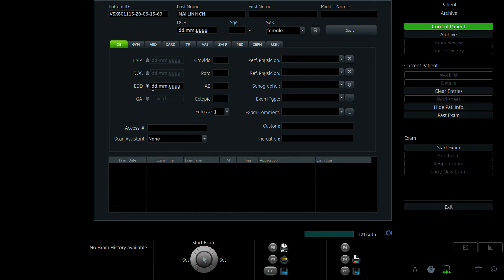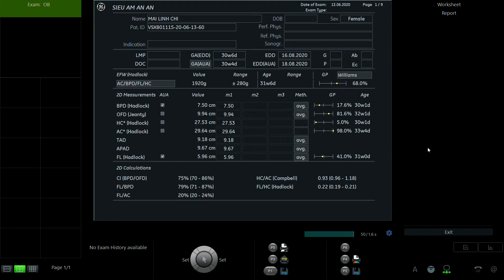MAI THỊ LINH CHI